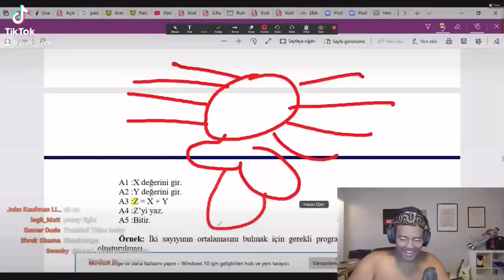Twomad spider cock